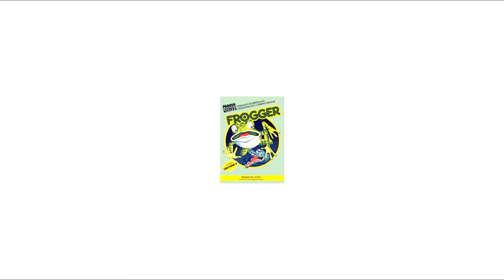Frogger OST Title Theme Magnavox Odyssey 2